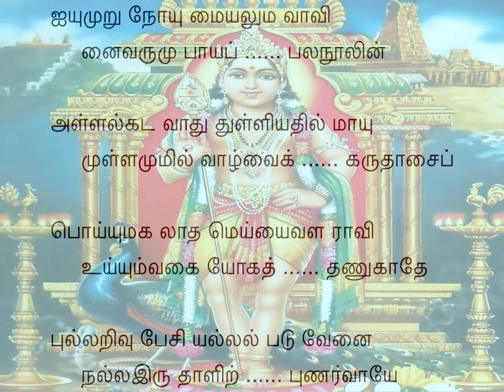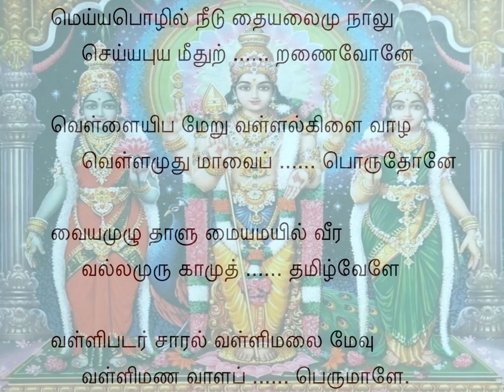Tiruppugazh 531 Aiyumuru Mohanam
nalla iru thALiR puNarvAyE: Oh Lord! Kindly take me unto Your two great feet!
meyya pozhil needu thaiyalai: You are Truth incarnate! Once, in the grove at VaLLimalai, You embraced VaLLi
mu nAlu seyyabuya meethutru aNaivOnE: ardently with Your twelve fair shoulders!
veLLaiyiba mERu vaLLalkiLai vAzha: To liberate the DEvAs, associated with IndrA who mounts the white elephant AirAvadham,
veLLamudhu mAvaip porudhOnE: You fought in the seas with SUran who stood resolutely as an old mango tree!
vaiyyamuzhu dhALu maiyamayil veera: You rule the entire world and mount Your Peacock!
vallamuru gAmuth thamizhvELE: You are MurugA having an abode at Thiruvallam! You are the Master of the three branches of Tamil!
vaLLipadar sAral vaLLimalai mEvu: The creepers that produce the VaLLi roots are aplenty in VaLLimalai
vaLLimaNa vALap perumALE.: where VaLLi, Your consort lives, Oh Great One!